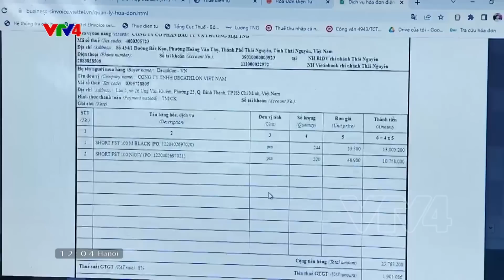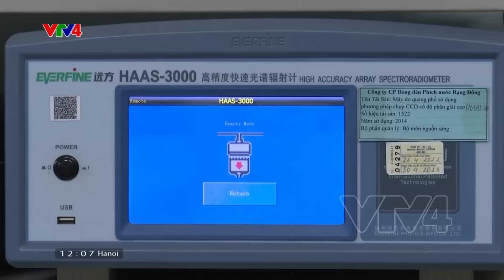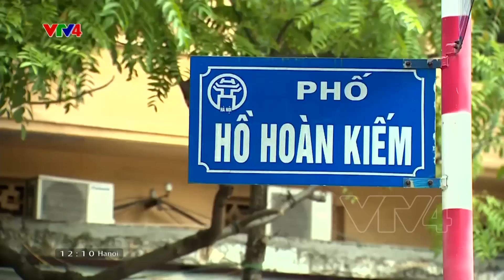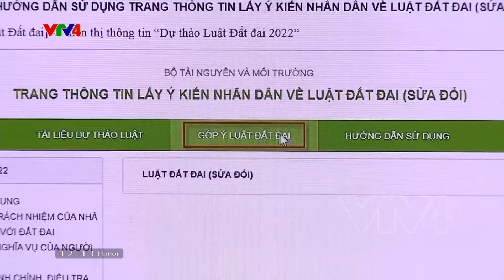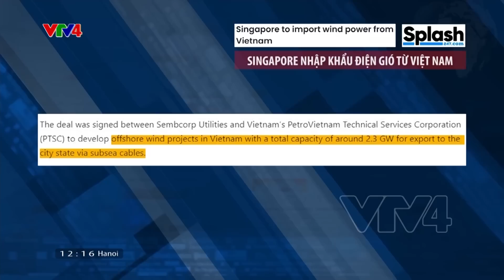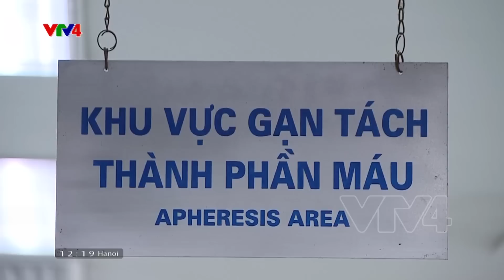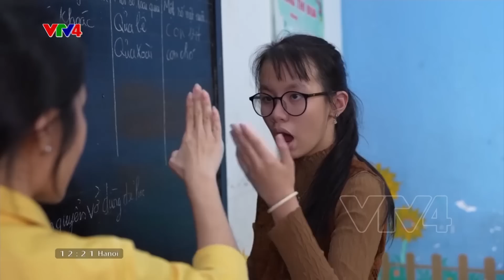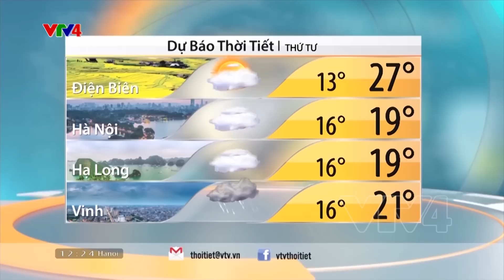Bản tin thời sự tiếng Việt 12h - 14/02/2023| VTV4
- Tiếp tục giảm, giãn thuế cho doanh nghiệp và người dân

- Đẩy mạnh khai thác thị trường trong ASEAN

- Góp ý luật đất đai